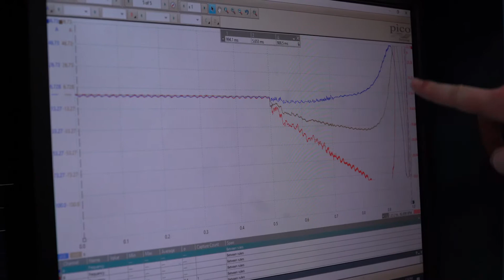SIU Automotive Electric Vehicle Propulsion course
Southern Illinois University Carbondale’s automotive technology program has developed a 10-week, six-credit-hour course on electric vehicle propulsion. The course was first offered in the fall 2020 semester. The nationally recognized program’s curriculum has incorporated a focus on hybrid and electric vehicles for several years.